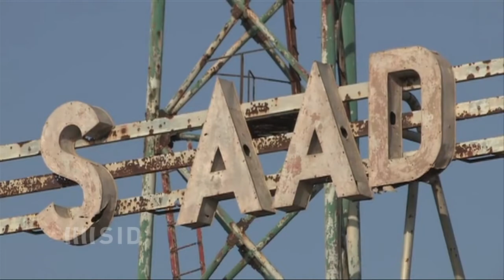Somalia: Mit Fußball gegen Leid und Bürgerkrieg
Der Afrika-Cup in Südafrika begeistert den fußballverrückten Kontinent. Im ostafrikanischen Somalia herrschen dagegen Islamisten, die Fußball im Bürgerkrieg als Zeitverschwendung sehen. Den Spielern des Elman FC in Mogadischu gibt der Sport dennoch Hoffnung.